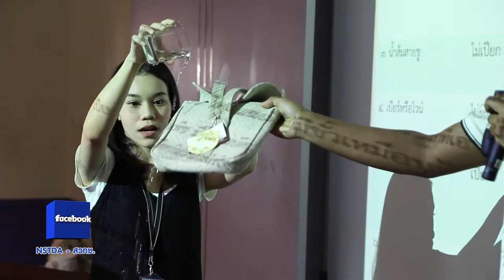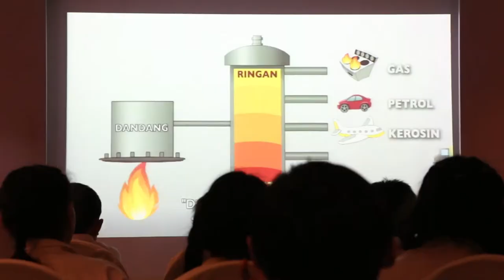พลังวิทย์ คิดเพื่อคนไทย ตอน เทศกาลภาพยนตร์วิทยาศาสตร์เพื่อการเรียนรู้ ครั้งที่ 13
เทศกาลภาพยนตร์วิทยาศาสตร์เพื่อการเรียนรู้จัดต่อเนื่องมา โดยปี พ.ศ. 2560 นี้ จัดเป็นครั้งที่ 13 ระหว่างวันที่  1 พฤศจิกายน - 18 ธันวาคม 2560 ในหัวข้อ “ยุคแห่งมนุษยชาติ” เพื่อให้ผู้ชมได้ตระหนักถึงความสำคัญของบทบาทมนุษยชาติที่เป็นผู้สร้างสรรค์โลก และก็เป็นผู้ทำลายโลกได้ด้วยเช่นกัน

ภาพยนตร์ที่ฉายในเทศกาลฯ ครั้งนี้ มีจำนวน 22 เรื่อง จาก 10 ประเทศ พากย์ไทยทั้งหมด ผู้สนใจสามารถเข้าชมได้ฟรี และเข้าร่วมทำกิจกรรม การตอบคำถาม เล่นเกม การทดลองวิทยาศาสตร์ เพื่อรับของที่ระลึกมากมาย ได้ตามศูนย์จัดฉายตามภูมิภาค 25 แห่ง โดย สวทช. ร่วมเป็นหนึ่งในศูนย์จัดฉายในระหว่างวันที่ 16-30 พฤศจิกายน 2560 นี้ด้วย ผู้สนใจที่อยู่ใกล้อุทยานวิทยาศาสตร์ประเทศไทย คลองหลวง จ.ปทุมธานี ติดตามรายละเอียดเพิ่มเติมได้ที่เว็บไซต์